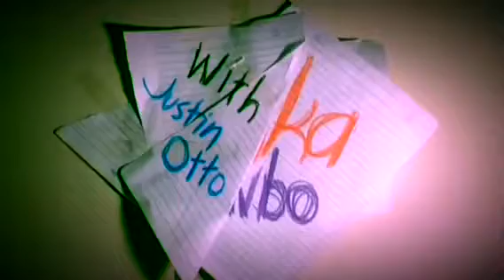The Four Noble Truths in the correction for lack of love